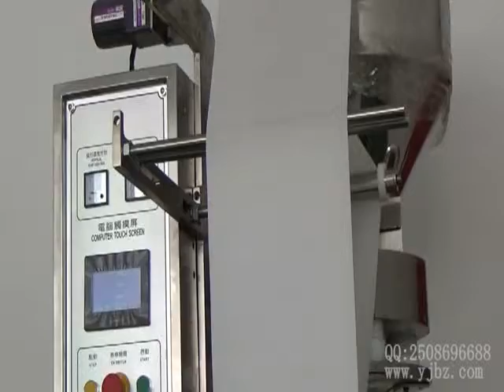62AK Health Tea Packing Machine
62AK Health Tea Packing Machine